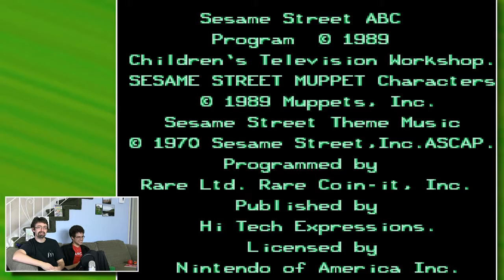Sesame Street Showdown - GameDrome #10 - ft. Kids!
Mr. Hooper would be rolling in his grave (somehow too soon?) if he saw this Sesame Street Battle.  Two old, slightly insane games go head to head in this battle of the muppet kingdom.

These two educational video games are forced to fight to the death by the Master Drive, an evil robot computer in space whose only mission is to find the best and worst video games in the universe.

These bad Sesame Street Games compete, but which one stands the test of time?  Which one is the strongest educational, edutainment title?  More importantly, how can we make that decision completely f*%&ing arbitrary?

BTW, never trust pre-schoolers.  These kids react based on cookies provided, not based on logic or research.

Join a team of real kids and real brothers as they fumble their way through math, spelling, basic letter recognition, and pressing their rubber duckie into a Ernie's gaping bathtub.

Wanna see more classic gameplay battles?  Let us know!

The Super Speers Brothers are:
Blake Speers
Brendan Speers